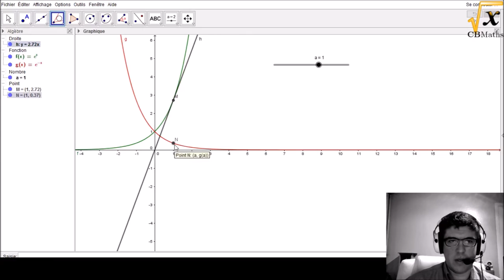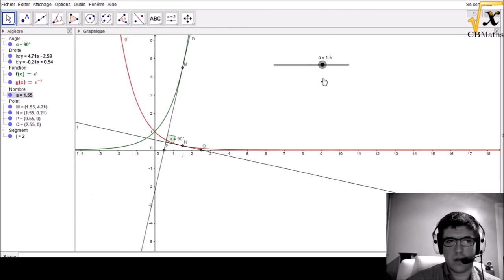LET'S MATHS #32 - Dossier CAPES MATHS (4/5) - Conjecture et démonstration (fonctions exponentielles)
LET'S MATHS #32 - Dossier CAPES MATHS (4/5) - Conjecture et démonstration (fonctions exponentielles) | par Clément BOULONNE